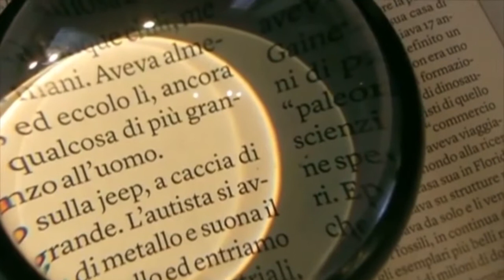Gossip Mania (27-04-2021)